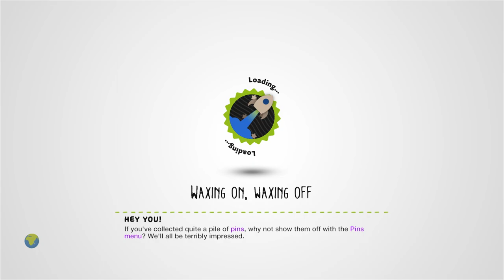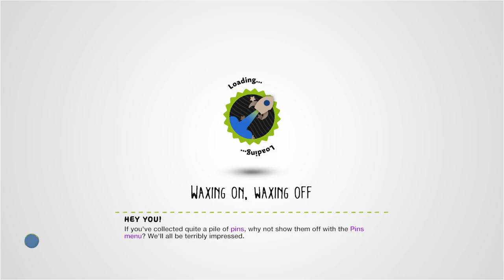Font Central (Alphabets You Can Actually Use) by comphermc - LittleBigPlanet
Description: A collection of 15 fonts made personally by me. They are meant to be versatile and are aimed at creators who desire a larger toolset. Check back for additional fonts, which may be added as I complete them. LBPCentral.com
Mm Pick/Team Pick: No
Copyable: Yes

First Published: 5 Jul 2010
Last Updated: 30 Aug 2011

Chapters: N/A
Notes: